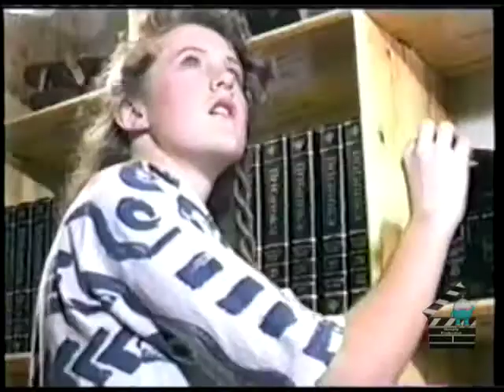The Prince of Peace Movie Trailer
This film was shot and filmed at AKPC, Arizona Korean Presbyterian Church back in 1998.  The concept is basically there are six students, each having their own beliefs, talks about how they can get to heaven.  The main character, John Hanger, who is a Christian, talks about there is only one way into heaven, and that is through Jesus Christ.  He also talks about the rapture, the great tribulation, armageddon, the Lake of Fire, and the 2nd coming of Jesus Christ.  This movie debuted at AKPC on December 24, 1998.